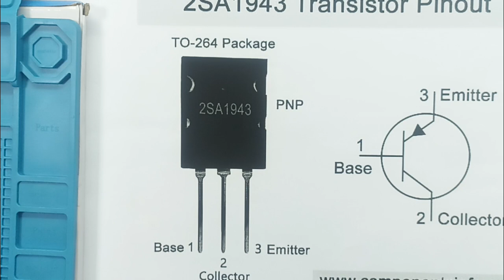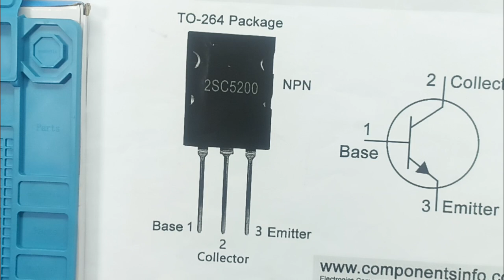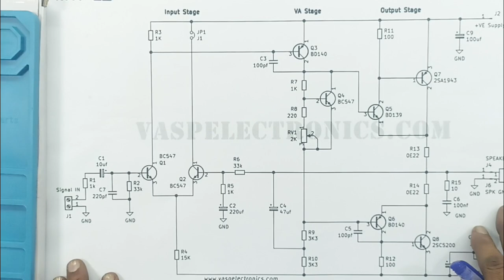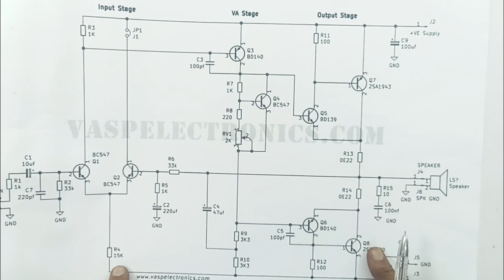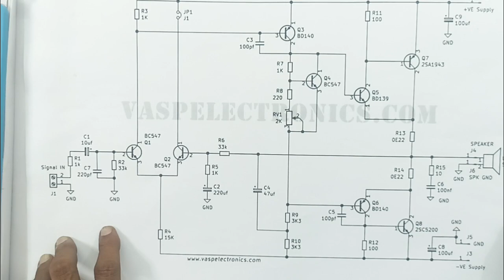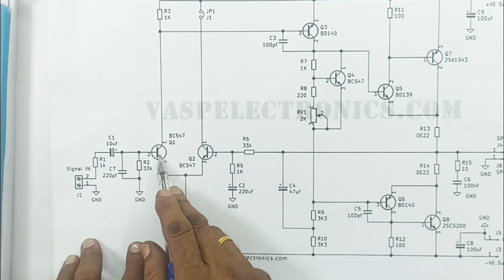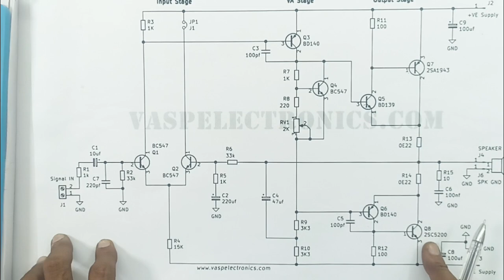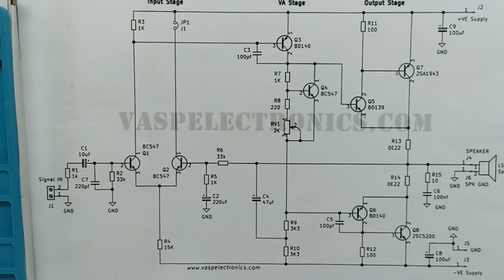HOW..? TO MAKE SUB WOOFER AMPLIFIER....using....POWER TRANSISTORS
IN THIS VIDEO, WE ARE EXPLAINING ALL DETAILS ABOUT... POWERFUL SUB WOOFER AMPLIFIER USING TRANSISTORS 2SC 5200+ 2SA 1943. WORKING PRINCIPLES WITH CIRCUIT DIAGRAM...